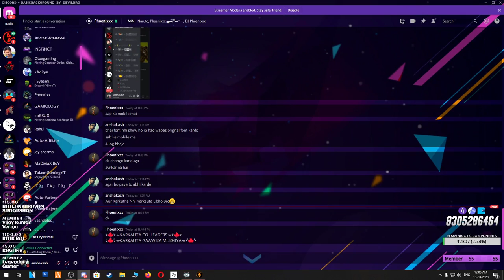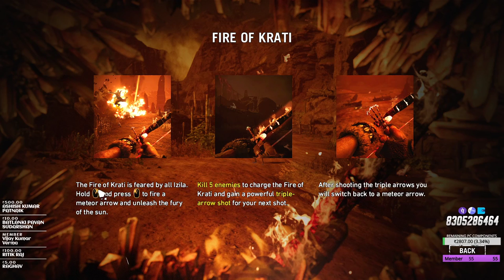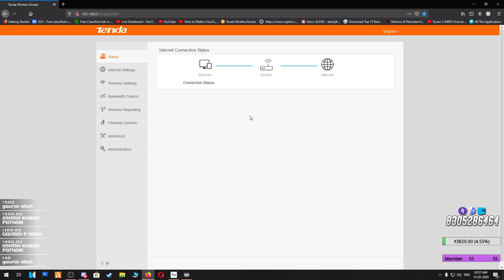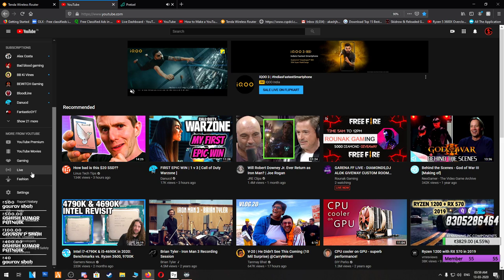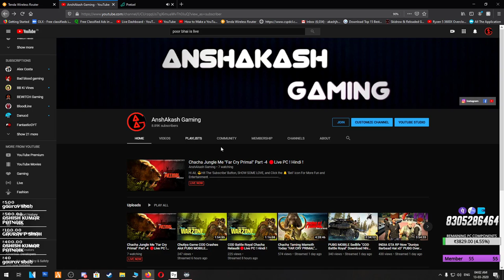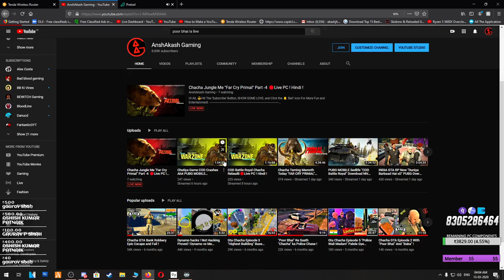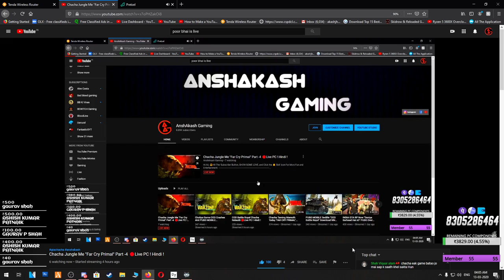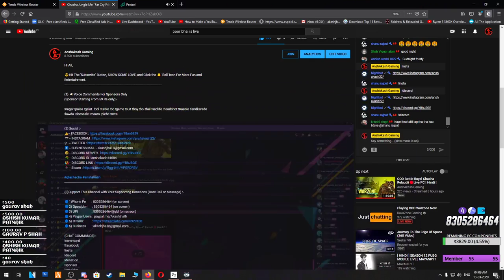Chacha Jungle Me "Far Cry Primal" Part -4 🔴Live PC ! Hindi !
Hi All,

!nagar !paisa !galat  !bol !Katke !bc !game !suit !boy !boi !fail !sadlife !headshot !Kaatke !landkarade !lawda !abesaale !maaro !piche !neta

🔵1)Phone Pe       : 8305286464 (on screen)
🔵2) Gpay/ptm      : 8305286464 (on screen)
🔵3) UPI                 : 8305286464@ybl (on screen)

{CHAT COMMANDS} :
!command
!emulator
!specs
{FUNNY COMMANDS} :
channel
ignore
machine
custom

🔴Donations Are Not Mandatory, But It Helps To Improve The Channel In All Aspect🔴

{4}  MY GAMES USER NAMES :-

PUBG(MOBILE)                     :- anshakashYT
PUBG (Emulator)                  :- FTL ANSHAKASH
CRITICAL OPS(MOBILE)     :- anshakash
BULLET FORCE(MOBILE)   :- anshakash
PUBG PC                                :- anshakash
CSGO                                      :- anshakash
FORTNITE                              :- AnshAkash22

--Ingame  Music : To His Original Creator.
--Alerts Song      :Ye Pubg Wala Hai Remix By Dj Vicky- DjVickyMix.in.mp3

--Internet          : 6mbps up and down, FOXTELL Fiber Optics

{8} SPECS:

--My GPU gtx1660
--GPU 1660 Super
--PSU : Corsair VS550 Power Supply
--OS                   : Windows 10 Pro
--Cabinet Aerocool
--CPU COOLER : ANTEC A30
--Overall Cost   : 90k INR Approx

CHAT RULES: DONT ABUSE, CRITICISM, DONT SAY FOR MODERATION, THEY ALL ARE TIMED OUT OR MIGHT BE BANNED. BE RESPECTFUL AND SPREAD FUN AND HAPPINESS
LIVE STREAM TIME : -
Evening - 5pm to 7pm and
Night - 10pm to 2am
(6 Days a Week and Wed Off).